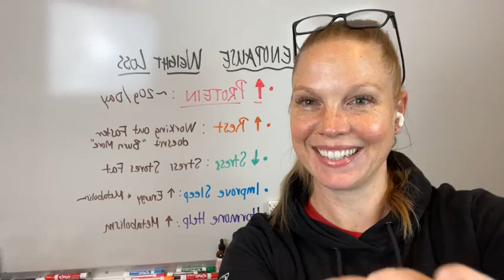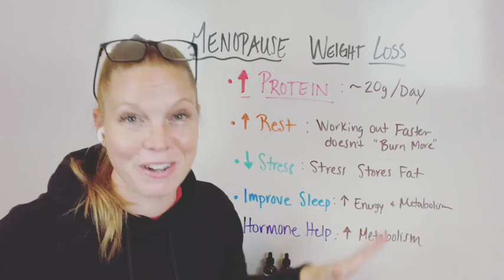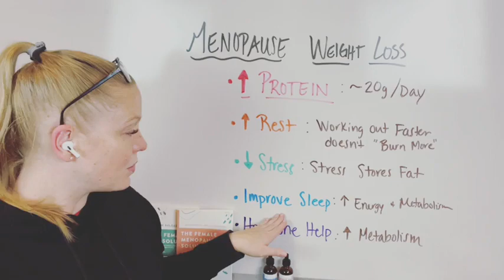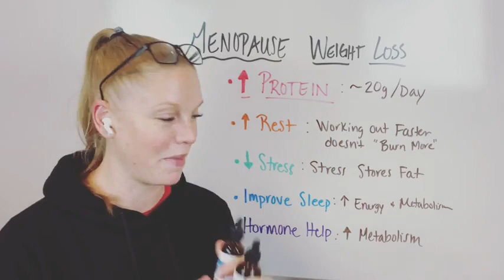How to lose weight in menopause!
Getting started with fat loss and losing weight in menopause looks different than any other phase of life. In this video, I share how menopause changes your hormone cycle and the best ways to support weight loss during these changes.